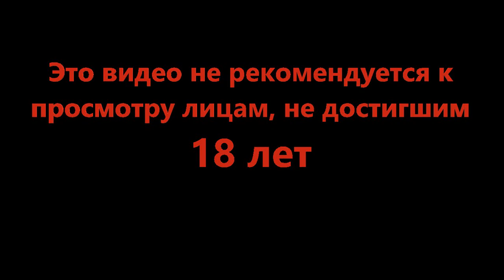Странный заводик - Inscryption #10